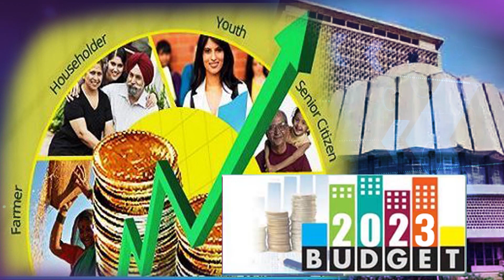केंद्र सरकारच्या विविध योजना राज्य शासनाने राबवलेल्या योजनांबाबत माहिती आणि लीड बँकेची कामगिरी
केंद्र सरकारच्या विविध योजना राज्य शासनाने राबवलेल्या योजनांबाबत माहिती आणि लीड बँकेची कामगिरी -  गणेश गोडसे लीड बँक मॅनेजर